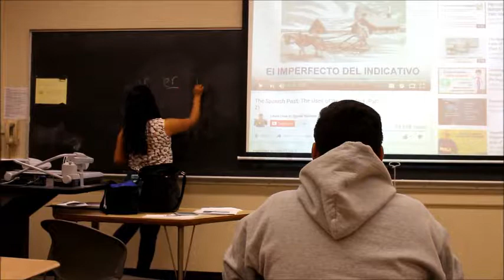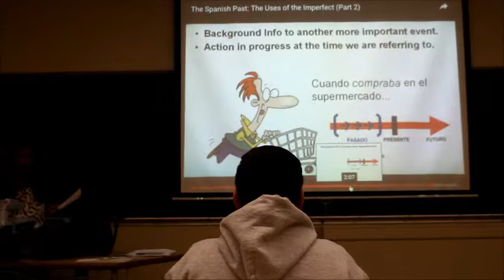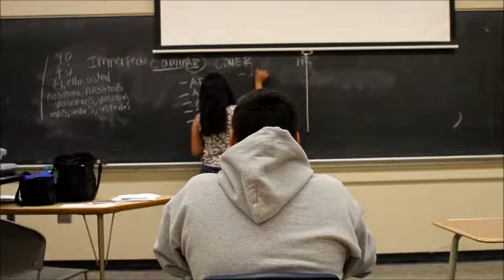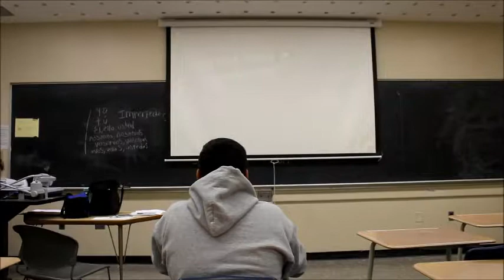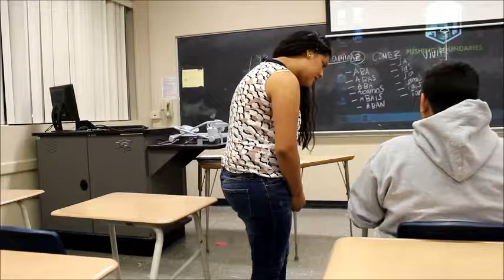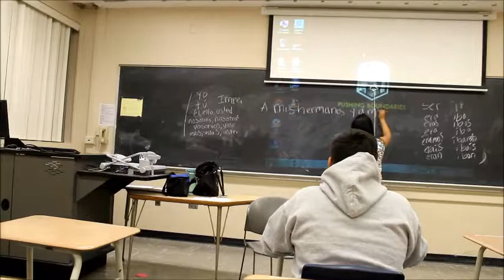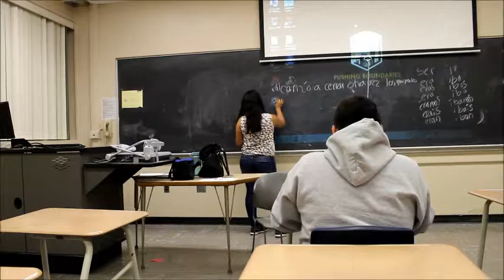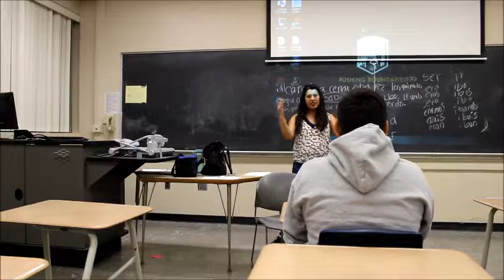My Movie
class about past imperfect